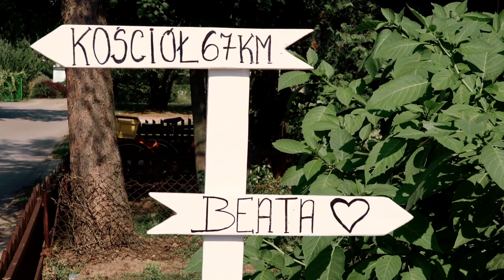TELEDYSK ŚLUBNY || Beata & Przemek